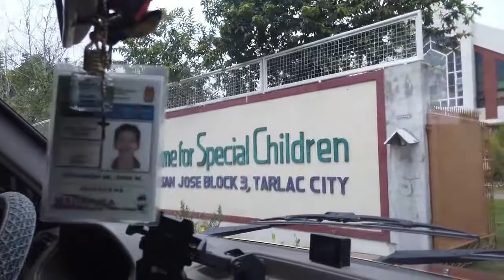Food Feeding Program for Special Children | R&R Shoes Department x Annie's Kitchen Food Corner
As we grow older, you will discover that you have two hands; one for helping yourself, the other for helping others.
Feeding Program at St. Joseph Home for Special Children.
Ang saya sa pakiramdam na kahit sa simpleng paraan ay napasaya namen ang mga bata. Kahit gaano kalaki o kaliit man ang naibahagi namen sakanila ay makikita mo sa kanilang mga ngiti kung gaano nila naappreciate ang pagdalaw namen sakanila.
Maraming salamat, AnnieAmira Neri sa pagiging instrumento mo para kami ay maging bahagi ng food feeding. Sa uulitin. 💖
Maraming salamat din po kay Rev.Fr Jason Santos sa pangunguna po sa feeding program na ito. 😇
Salamat din po sa lahat ng bumili sa R&R Shoes Department at R&R Kitchen Jungle para sa food pack ng mga bata.💖💖💖
It's not how much we give, but how much love we put in giving. 💖💖💖